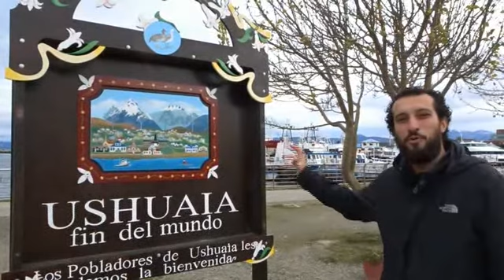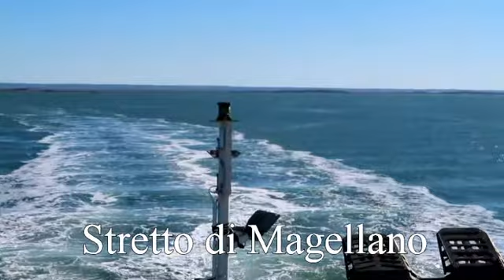Patagonia - Vlog: La nostra esperienza durante il giro del mondo 2016/2017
Dalla Patagonia Cilena a quella Argentina, aprendo e chiudendo ad Ushuaia: La fin del Mundo